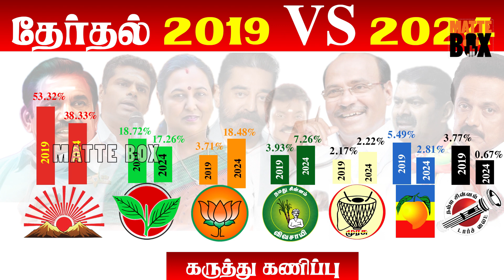2024 மாபெரும் தேர்தல் கருத்துக்கணிப்பு | 2024 Election poll Results |Matte box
2024 மாபெரும் தேர்தல் கருத்துக்கணிப்பு  | 2024 Election poll Results | 2024 Election poll |Matte box